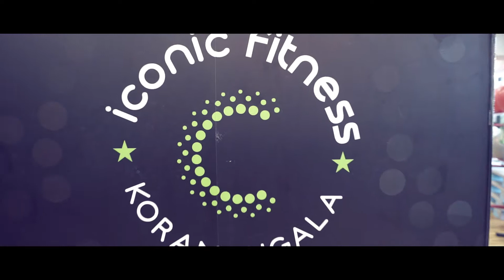Iconic fitness Dance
Bangalore clicks proudly presents iconic fitness commercial video

Created by : BANGALORE CLICKS